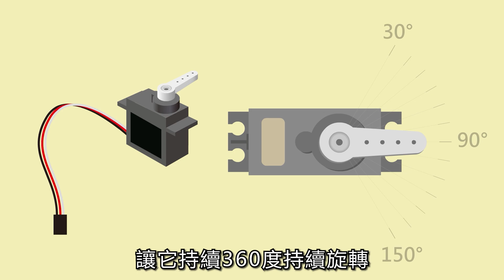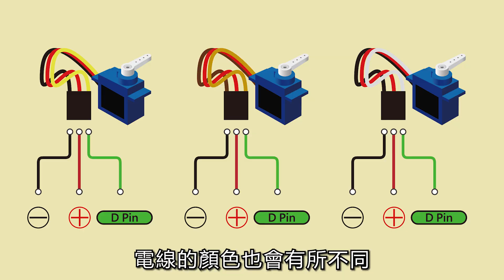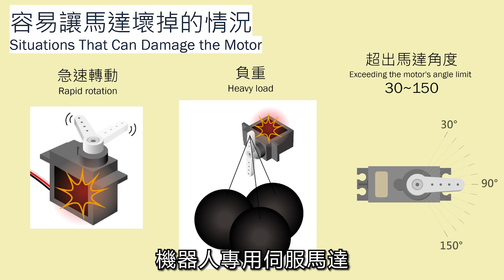【史上最簡單的Arduino教學】7.伺服馬達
影片中使用的材料:
Arduino開發板
伺服馬達
麵包板
麵包板跳線

註：為了方便初學者學習，影片中我儘可能避免專有名詞，所以某些名詞的使用可能不夠精確。
2026學生寒假營隊-黃信惠的瘋狂教室

大人的Arduino課程 - 密室逃脫機關設計課程

0:00 前言
0:23 伺服馬達
0:53 接線方式
1:22 伺服馬達原理
2:03 損壞馬達的方式
3:09 程式碼
3:24 其他應用